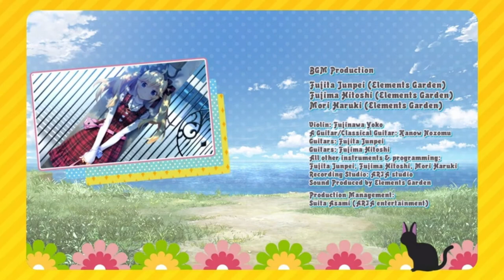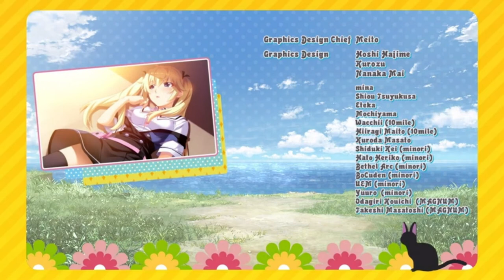The Fruit of Grisaia Blind Livestream Part 98 (Michiru Route "Good" End): THIS IS NOT A GOOD ENDING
Let's see... Yuuji massively crosses the moral event horizon and horriby maniuplates Michiru into feeling indebted to him, doesn't treat her well, and not only are they dating, but he's also dating the other girl sharing her body? This is unacceptable.